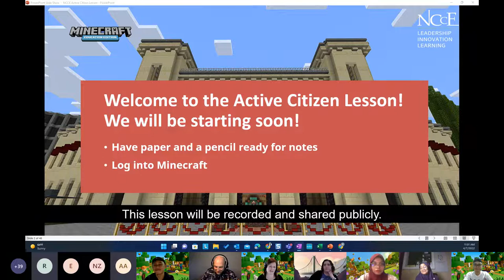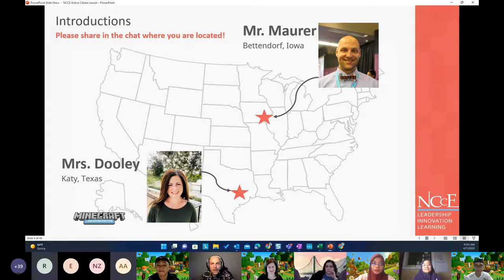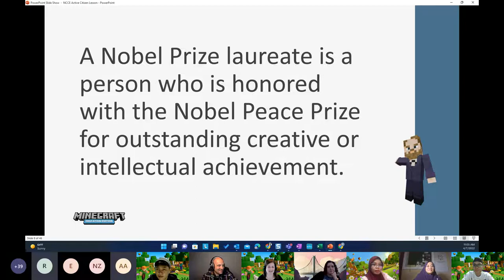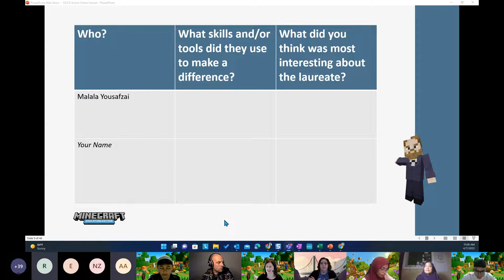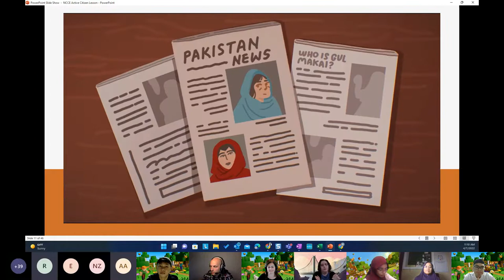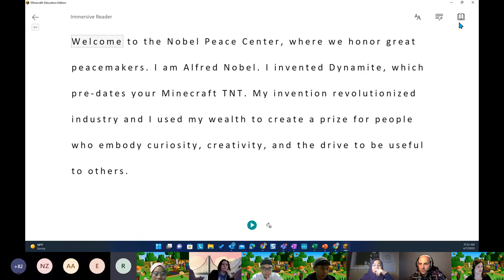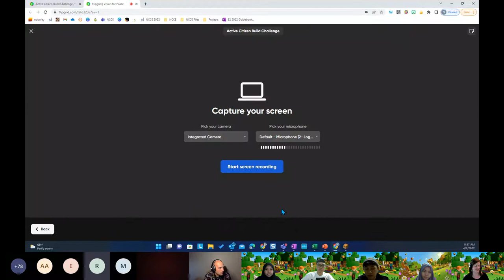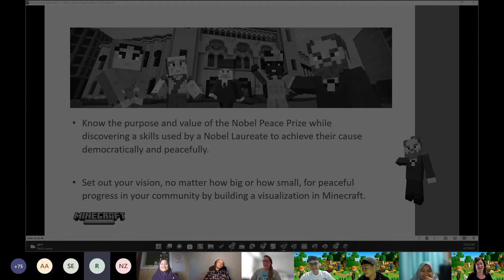Active Citizen Live Lesson: Minecraft Education Edition (Malala Yousefz)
This is an archive of our April 8, 2022, live event with a focus on Malala Yousefz.